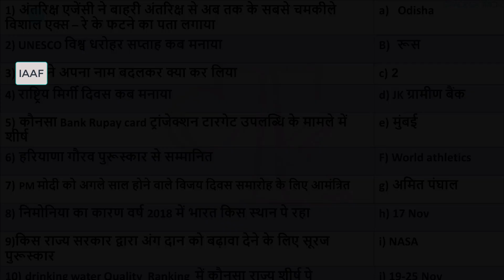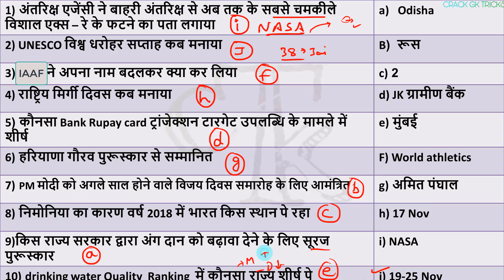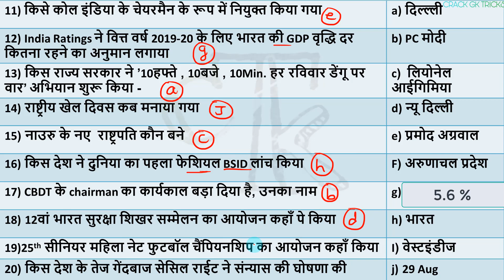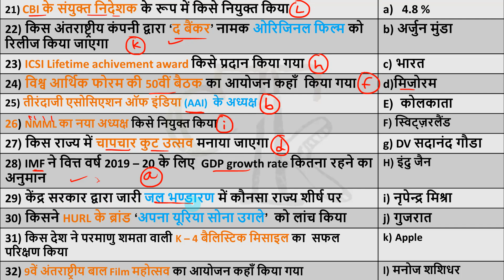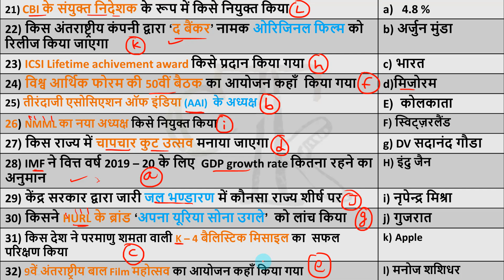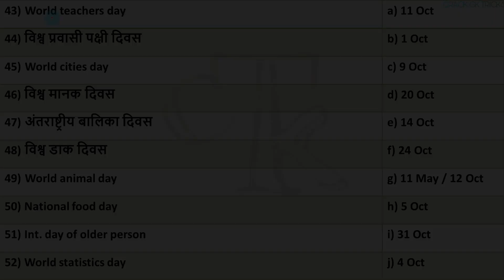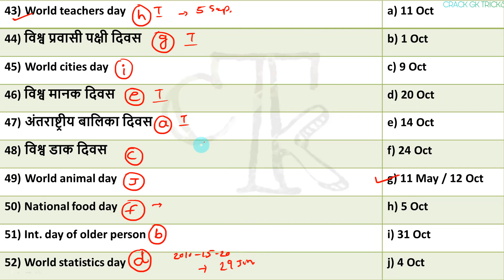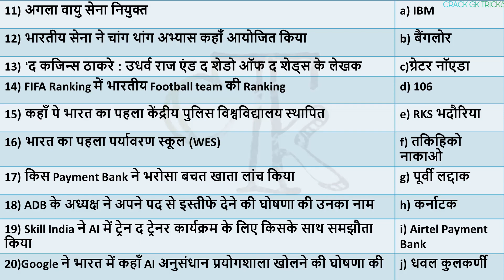22 January 2020 next exam current affairs hindi 2019 Daily Current Affairs,yt study, gk track,today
22 January 2020 Current Affairs...🗞📰 for RRB NTPC / SSC CGL /RRB NTPC ...

🔊  Monthly Current Affairs 🔊
                      🚀- Dec 2019

1 January Current Affairs
2 January Current Affairs
3 January Current Affairs
4 January Current Affairs
5 January Current Affairs
6 January Current Affairs